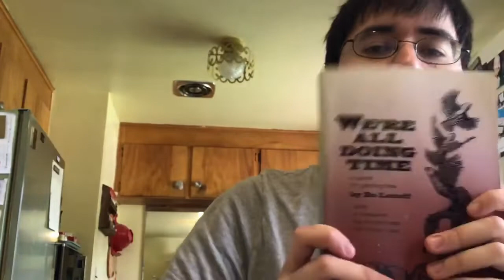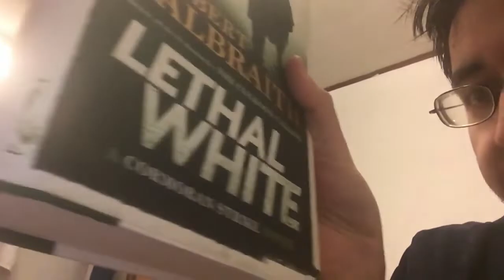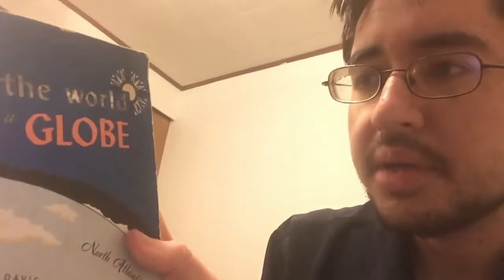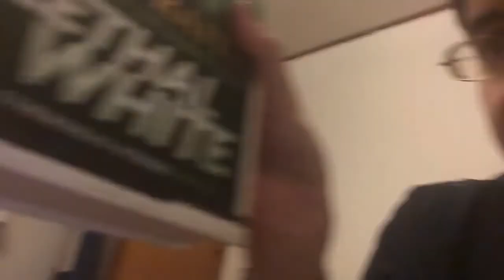It's a Cormoran Strike Novel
This video only mashes up 4 videos, but the total content of those 4 videos is almost 30 minutes long! And Donald managed to squish them down into about 7.5 minutes! wow, that's cool, I guess. : P